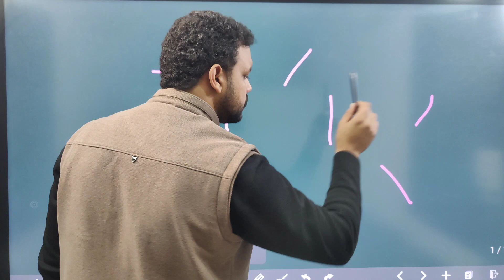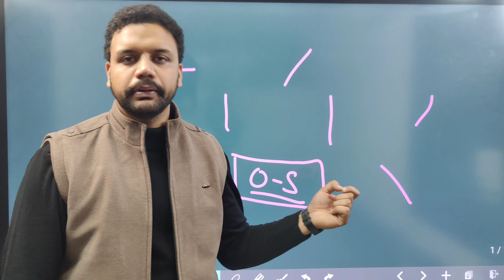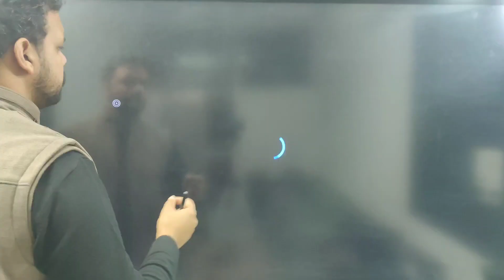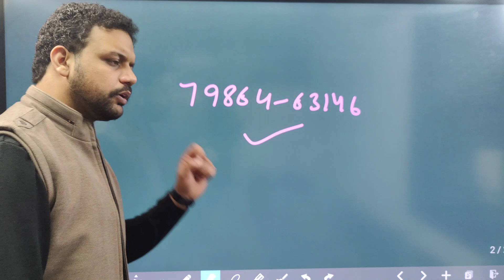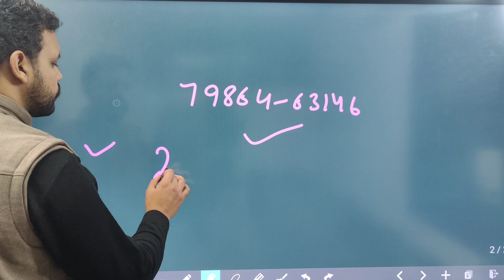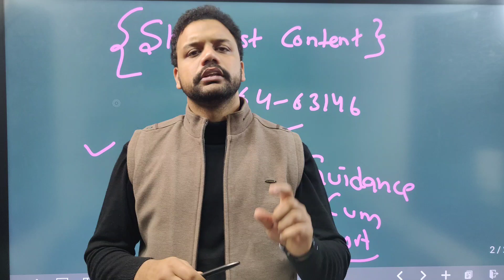Beware of Upcoming Problems for right Preparation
Demo for Upcoming Exams

ਯਾਦ ਕਰਨ ਦੇ ਆਸਾਨ ਤਰੀਕੇ